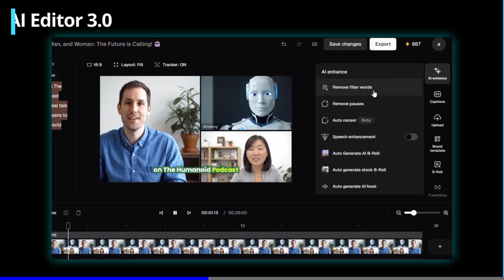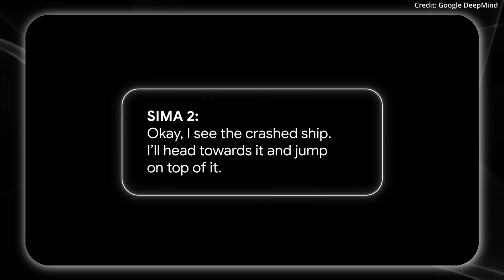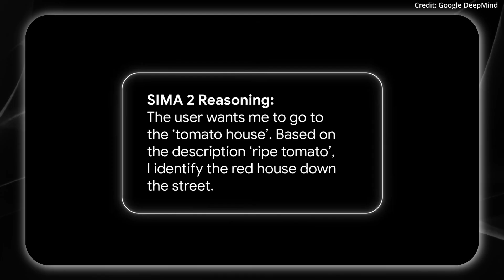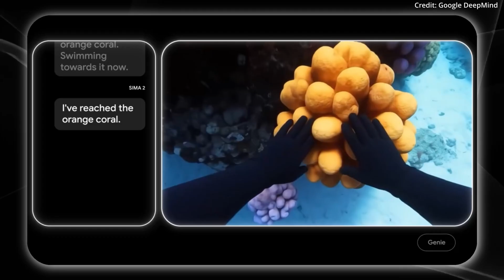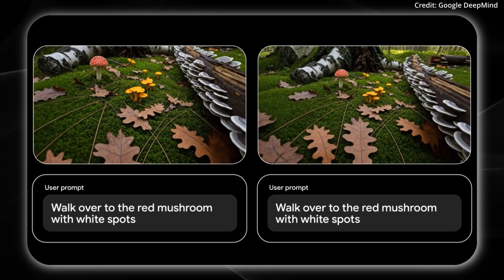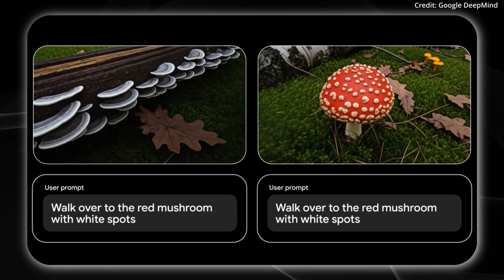New AI Just Taught 43 DoF Humanoid Robot To Do This (AI NEWS)